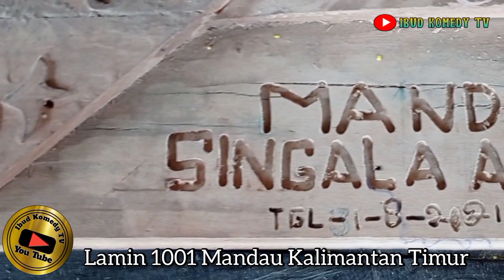Viral || Mandau Terbesar dan Terpanjang di Kalimantan Bahkan Dunia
Lamin 1001 Mandau Kalimantan Timur Lounching Mandau Terbesar dan Terpanjang di Kalimantan Bahkan Dunia dengan Ukuran panjang 6 Meter lebar 70 cm dengan Berat 300 kilo.Mandau Ini Di Arak atau Di angkat Bersama dari Muara Jalan Menuju Lamin 1001 Mandau dan yang Mengangkat kurang Lebih 50 orang serta di Hadiri Dari 3 Suku Asli Kalimantan.